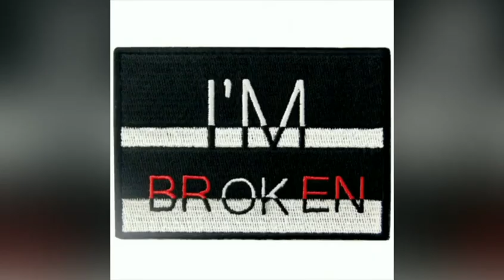China custom embroidery patches embroidery accessories iron on patches for clothing shoes bags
We specialized in manufacturing custom garment accessories like Labels (Woven, Printing, Transfer), Patches (Embroidery, PVC, Silicone, TPU), Hangtags, Webbings etc.

Here are our main advantages:
-Real original factory and test lab.
-Cooperating with brand Mango, Champion, Kenzo, etc.
-Certificates GRS for recycled trims & OEKO-TEX for eco-friendly trims.
-Professional engineering team.
-Good quality and most competitive price.

We focus on the production of baby and children’s clothing accessories, and we are extremely diligent in finding high-quality materials suitable for babies and children. We can also produce adult garment labels, patches, hang tags and webbings.

Now please check our website and send E-mail, We will reply to you ASAP and get free stock samples!